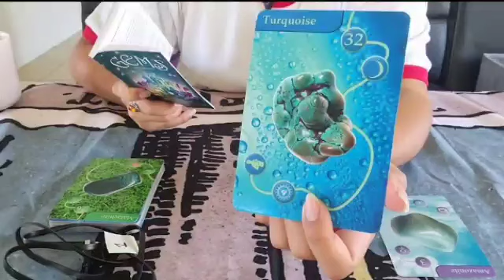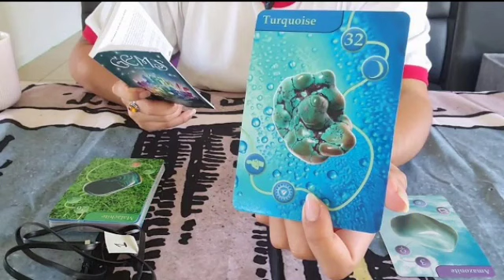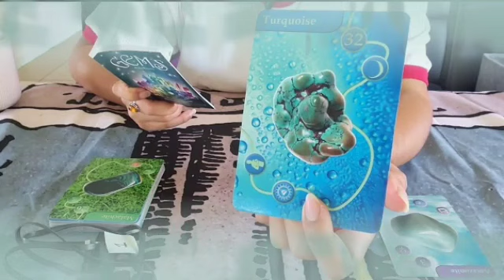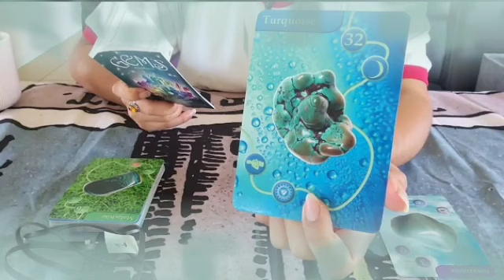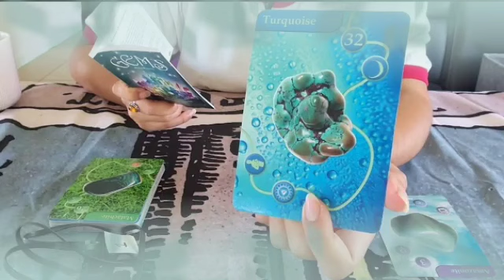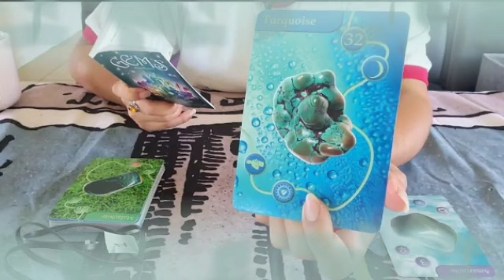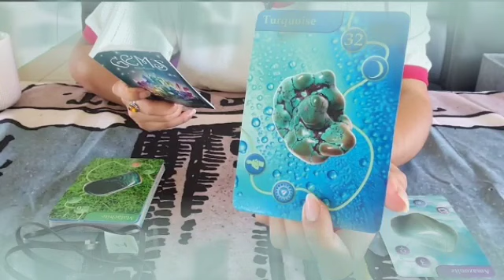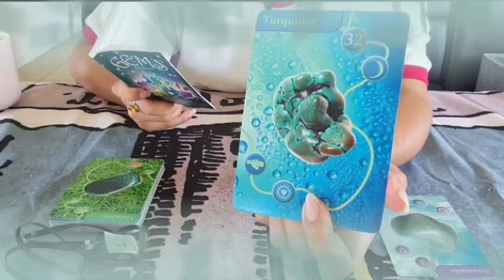برج الدلو من 7 إلى 17 يناير 2022 // محدش يعرف يغفلك وهو الخسران👌صعب و غلس بس بيحبك😳هيطلب منك فرصه😌